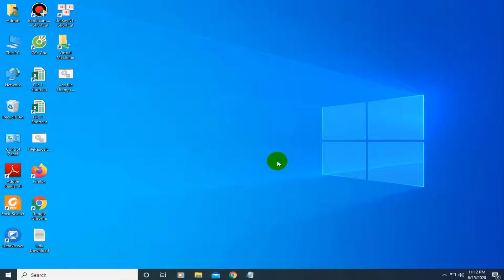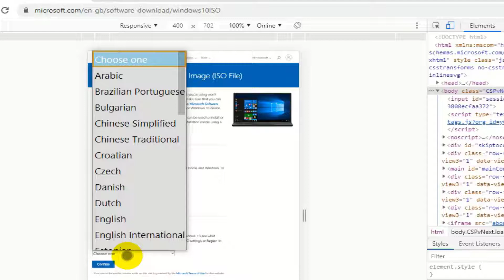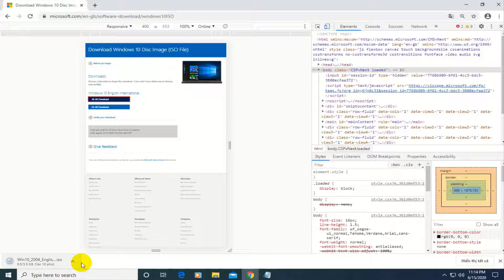Cách download file iso Windowns 10 trực tiếp từ Microsoft trên máy tính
Mặc định windows 10 chỉ cho phép chúng ta download file cài đặt trên cách thiết bị di động. Trên PC, thì chỉ cho phép cập nhật update hoặc tải công cụ hổ trợ, nhưng phải có license mới cho cài đặt.
Video hướng dẫn các bạn có thể tải file iso Windowns 10 trực tiếp từ Microsoft trên máy tính.

Cảm ơn các bạn đã theo dõi , các ý kiến, các bạn comment bên dưới nhé.